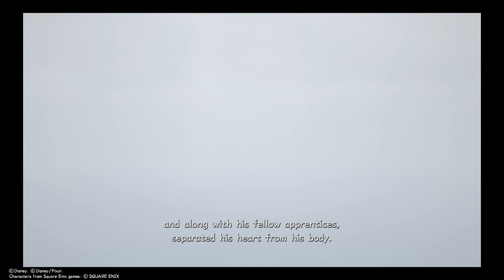Kingdom Hearts 3 Episode 3: Riku & Mickey, Toy Story World